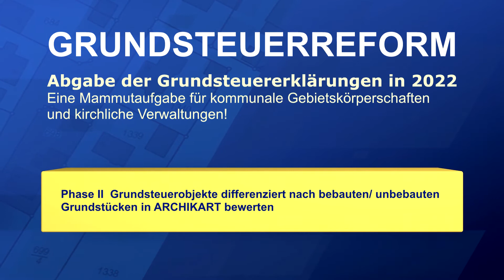Bedeutung der Grundsteuerreform für Verwaltungen: Abgabe der Grundsteuererklärungen in 2022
Die Grundsteuererklärungen in Vorbereitung der Grundsteuerreform müssen noch 2022 elektronisch an die Finanzämter übermittelt werden. Eine Mammutaufgabe für kommunale und kirchliche Verwaltungen! Alle Infos